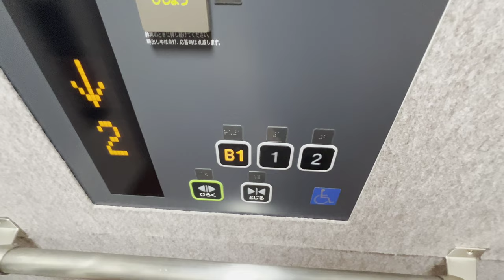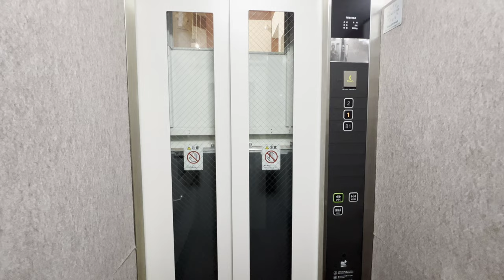[鳥取砂丘ビジターセンター]東芝製ちょっとだけ動くエレベーター 1F→2F→B1→1F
開延長ボタンがある東芝製。1F⇔2Fと1F⇔B1で極端に階層の高さが異なるのがポイント。